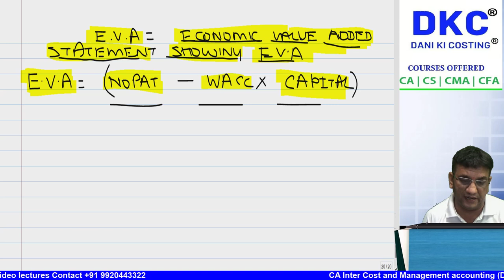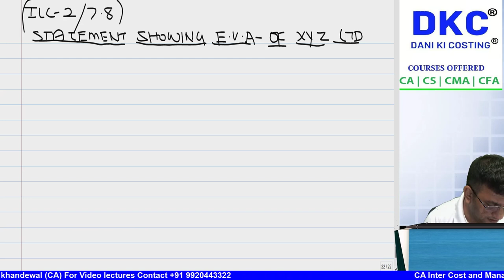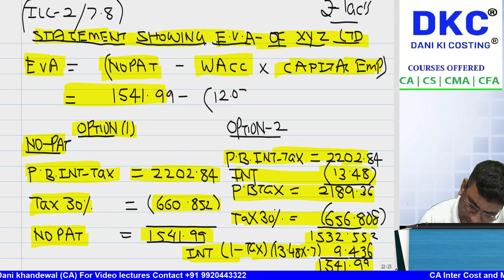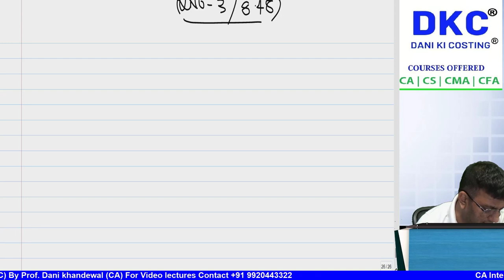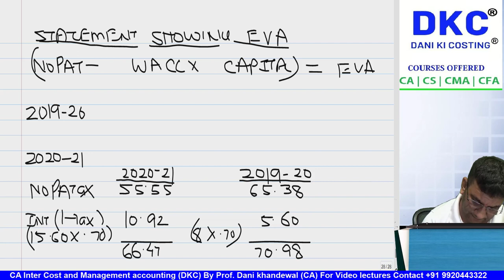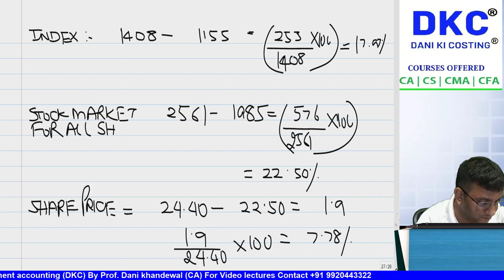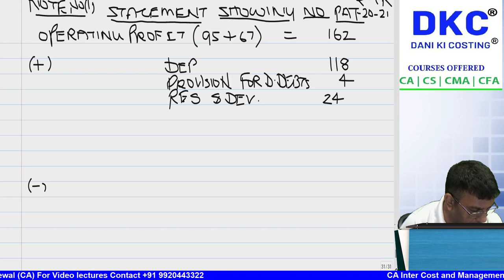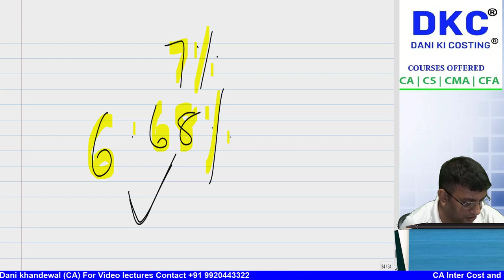FREE SCMPE CRASH COURSE | CHAPTER 7 | PERFORMANCE EVALUATION EVA | DANI KI COSTING